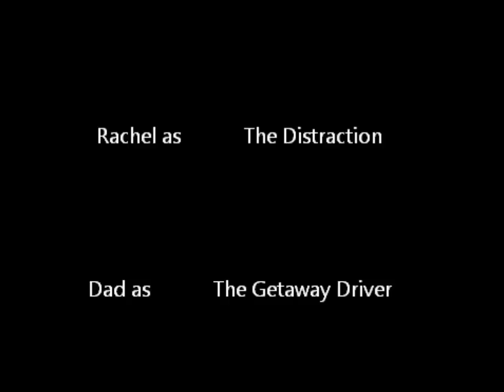Operation: Grounded to the Ground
This Black Friday, we decked the malls.